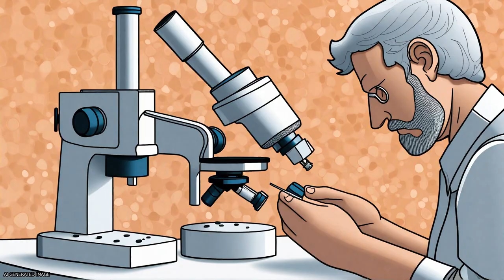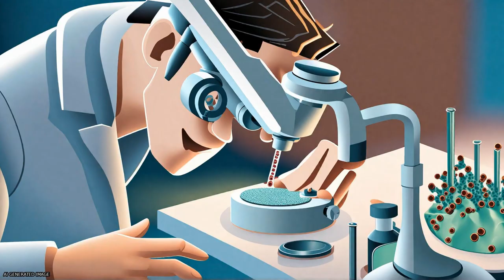Bio-mimicking nano and micro-structured surface fabrication for antibacterial propert... | RTCL.TV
### Keywords ###

### Article Attribution ###
Title: Bio-mimicking nano and micro-structured surface fabrication for antibacterial properties in medical implants
Authors: Alka Jaggessar, Hesam Shahali, Asha Mathew ,and Prasad K. D. V. Yarlagadda
Publisher: BMC
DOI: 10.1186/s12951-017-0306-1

### Video Timestamps ###
0:00:00 - Summary
0:01:21 - Title
0:01:28 - Tail
0:01:32 - End